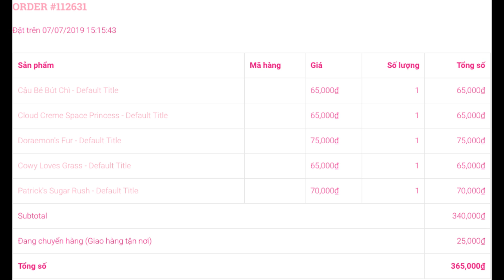Jenny Slimey Restock Cuối Giao Nhầm Hàng Hay May Mắn? Minigame tặng hết Slime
Review Jenny Slimey trong kì Restock Cuối của bạn ấy! Sao lạo Giao Nhầm Hàng Hay May Mắn được toàn slime mới? Minigame tặng hết Sliie

Hãy cùng xem những video về cách làm slime và hướng dẫn chơi slime, cách chơi slime từ kênh Kopobaby Home nhé.

Let's enjoy our tutorial videos about Slime.